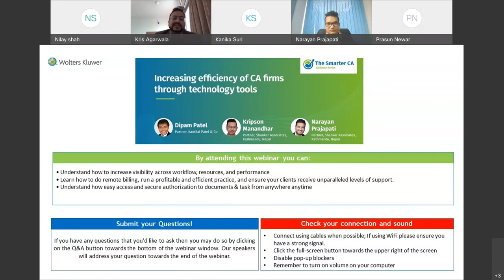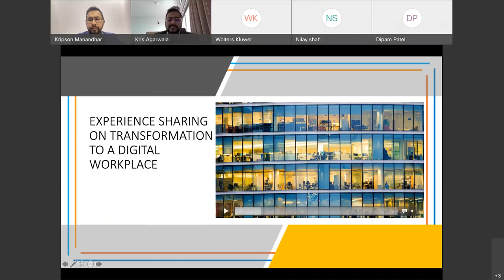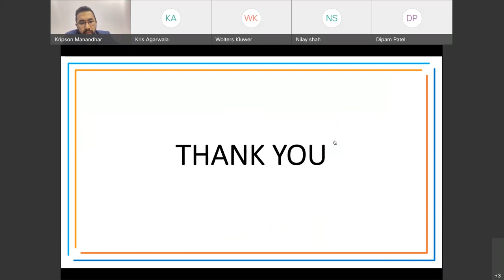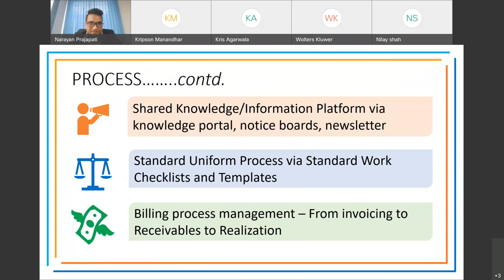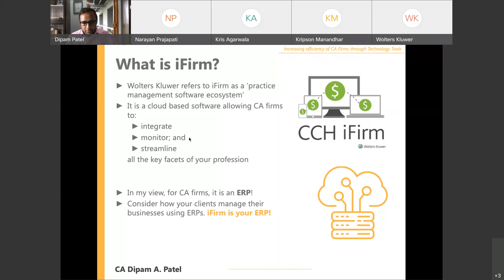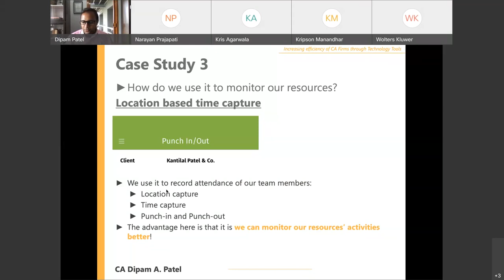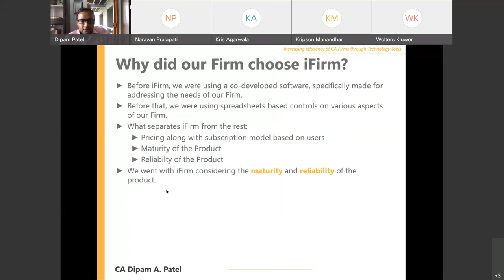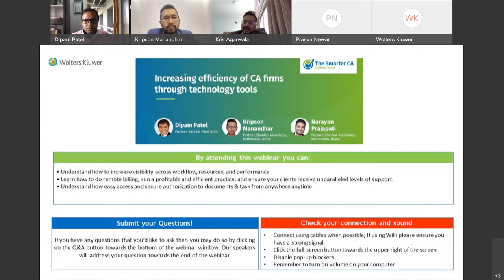Technology tools to increase efficiency of CA firms. Recording from Smarter CA Webinar Series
While some CA firms are struggling to prevent revenue leakage and ensure efficiency, there are some who have figured out how to achieve these objectives by adopting the right technology tools. This webinar from Wolters Kluwer will introduce CA firm Partners who are using CCH iFirm, to drive efficiency and workflow visibility in their firms while working remotely.

From this webinar you can

• Understand how to increase visibility across workflow, resources, and performance – ultimately freeing up your practice to spend more time adding value to your clients.
• Learn how to do remote billing, run a profitable and efficient practice, and ensure your clients receive unparalleled levels of support.
• Understand how easy access and secure authorization to documents & task from anywhere anytime, helps to reduce the cost, improves quality, and makes information easier and quicker to find.